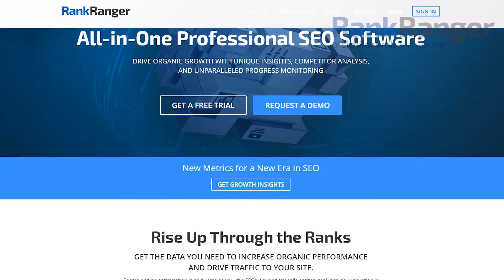4 Ways to Be More Transparent with Your SEO Clients with Taylor Kurtz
How transparent are you with your SEO clients about what you're doing? How do you measure its true value and the SEO industry in general?

In this episode, Taylor shares four ways to be more transparent with your SEO clients, including:

1. Building long-term relationships
2. Educate your clients on the value of your services
3. Improve the reputation of SEOs
4. Raise your own value and give yourself an advantage over your competitors